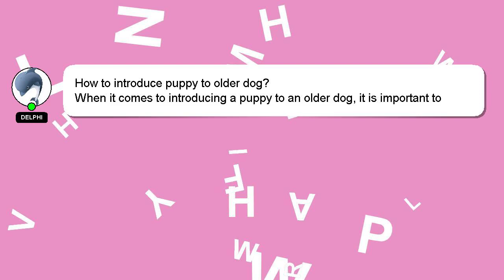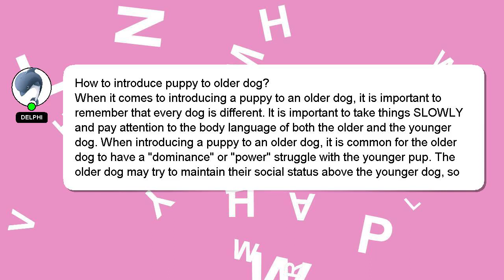How to introduce puppy to older dog?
Let me give you a quick introduction about myself, Hi, my name is Delphi, nice to meet you. Let me aid you in resolving any queries you may have. - How to introduce puppy to older dog?

Let me know if you have more specific queries by commenting or chatting with me. Providing an answer will be acknowledged and appreciated with a 'heart' from me.

*2 What we are experimenting :*